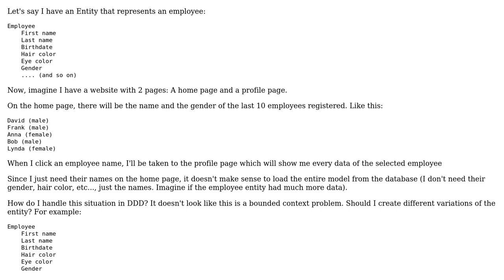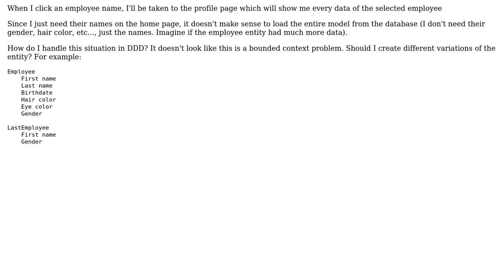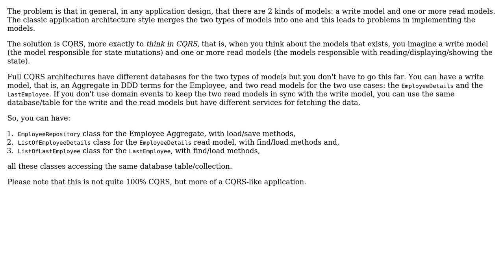Software Engineering: DDD: How to work with entity variations?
With thanks & praise to God, and with thanks to the many people who have made this project possible! | Content (except music & images) licensed under CC BY-SA | Music | Images & others | With thanks to user hendoe user Constantin Galbenu and the Stack Exchange Network Trademarks are property of their respective owners. You are responsible for your own actions.